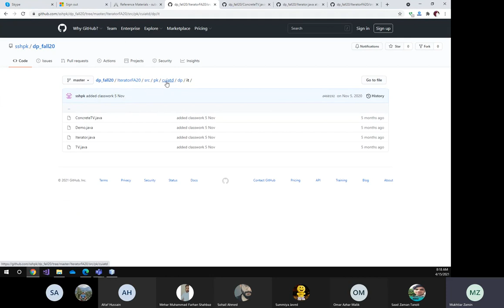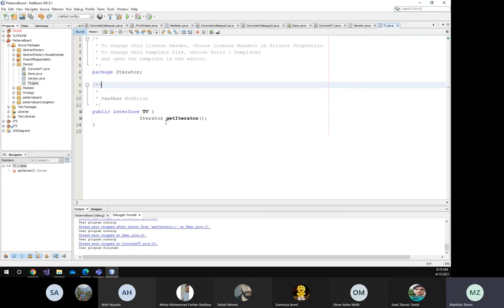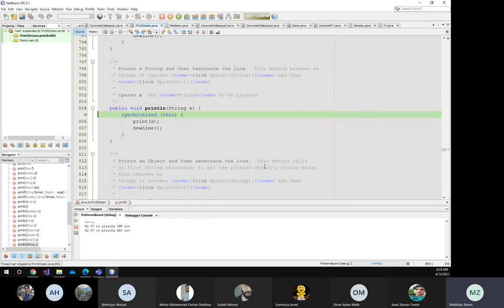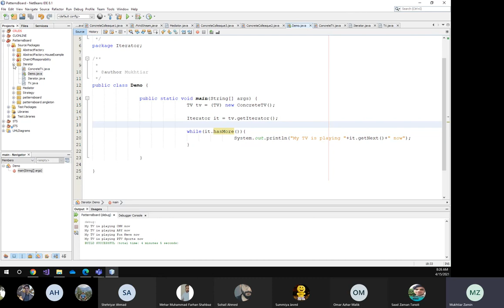Iterator Pattern Lab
This video demonstrate a simple example of Iterator pattern along with some additional lab exercises.